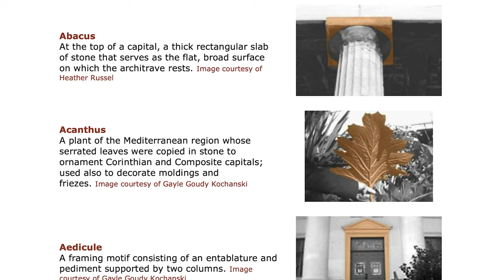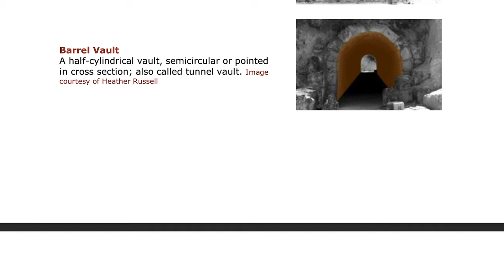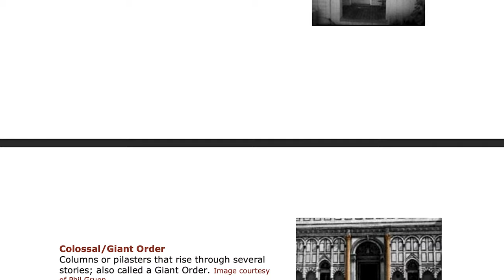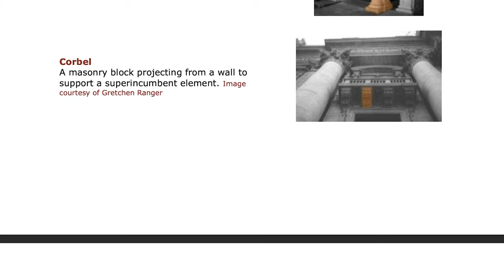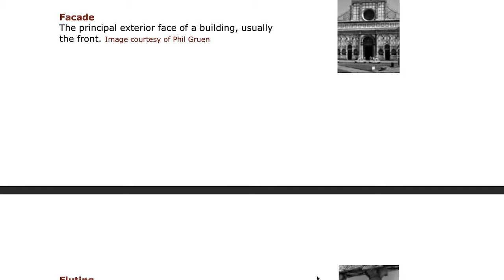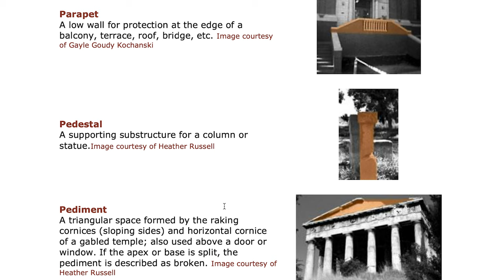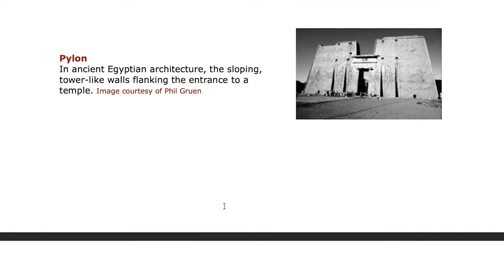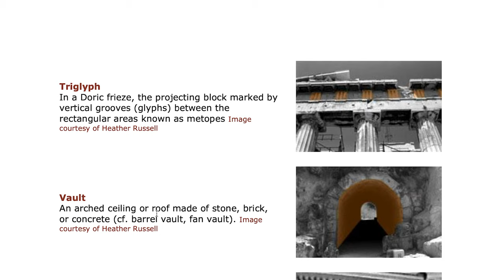Architectural Terminology with Images | Architecture Terms | B.Arch. -NATA | JEE Mains Paper 2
VEERKOSARE​ DESIGNDAILY​ TIPS​ YOU NEED FOR NATA & JEE MAINS PAPER 2 | GET TOP MARKS IN NATA 100% GUARANTEED I JEE MAINS 2

JEE MAINS PAPER 2 2021 2nd ATTEMPT| LAST 30 DAYS STUDY PLAN ,LATEST STUDY MATERIAL FOR BARCH 2021.

TIPS YOU NEED FOR NATA & JEE MAINS PAPER 2 | GET TOP MARKS IN NATA 100% GUARANTEED I JEE MAINS 2 ||

Design daily:- JEE mains & NATA

*NATA & B. ARCH Complete Self Study Material: Entrance Examination

*B. Arch. NATA/JEE (Main) Offline Drawing Test Guide Paperback

*NATA (National Aptitude Test in Architecture) Paperback

join the group for jee &nata section